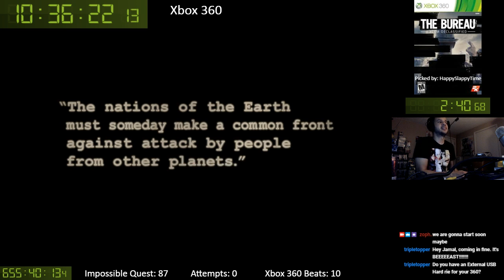[10] Xbox 360 The Bureau - XCom Declassified - Day 1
Quest to beat every Xbox 360 game!